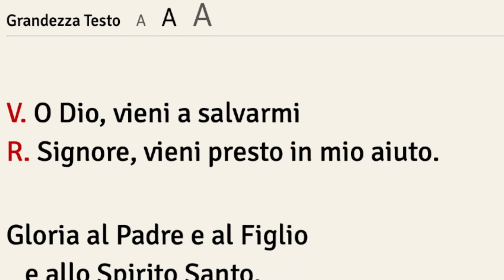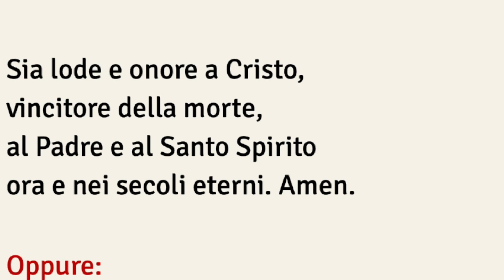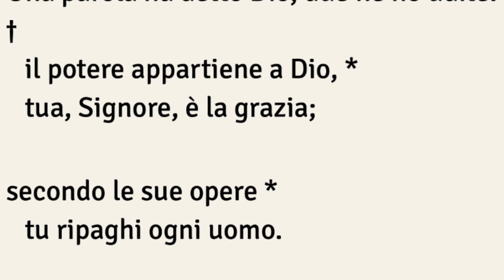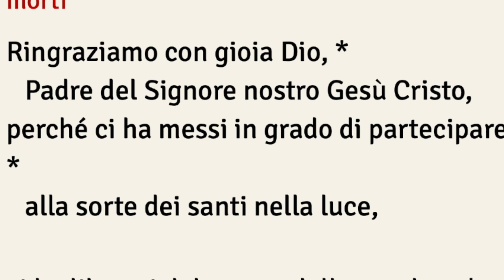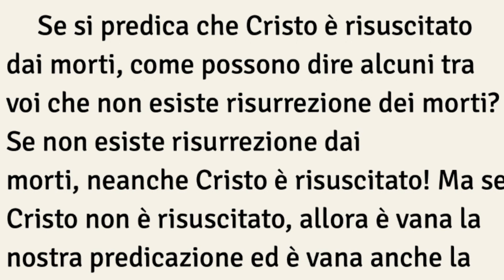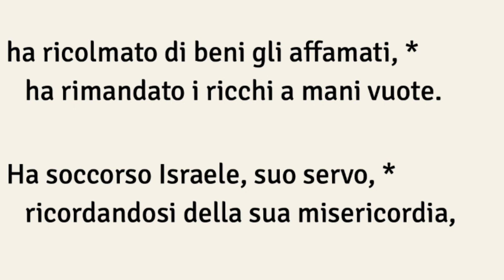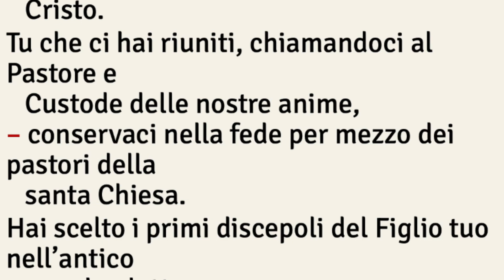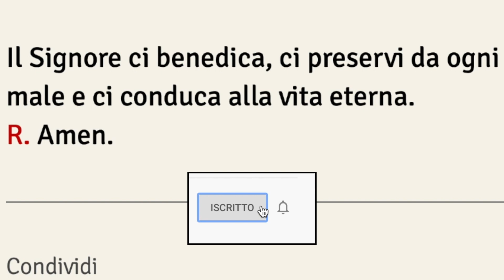Preghiera dei Vespri, MERCOLEDÌ 8 MAGGIO 6° di Pasqua